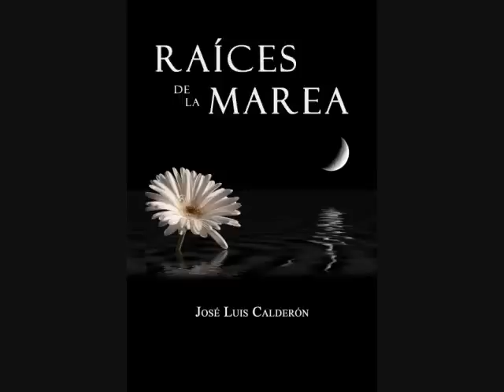ALEGRÍA II - José Luis Calderón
ALEGRIA II

Eres mi alegría;
mi bosque verde de mágica brisa.

Playa de sirenas,
tus olas besan mi orilla desierta.

Enterré en el tiempo
la duda necia que mata los sueños.

En mi vida loca
mis días fueron un nido de sombras.

Trajiste contigo
un frasco nuevo de noches sin frío.

Luz de tus palabras,
salida rápida, dulce morada.

Plácido tatuaje,
marca indeleble con tinta de amante.

Preso de tus labios,
celda de cielo que besa despacio.